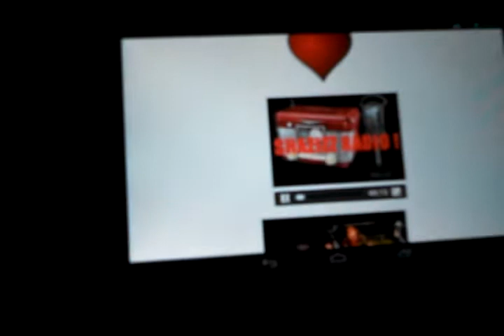Tesla/Slayer exciter Magnifying transmitter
I am just playing with multiple coil set ups. :-)